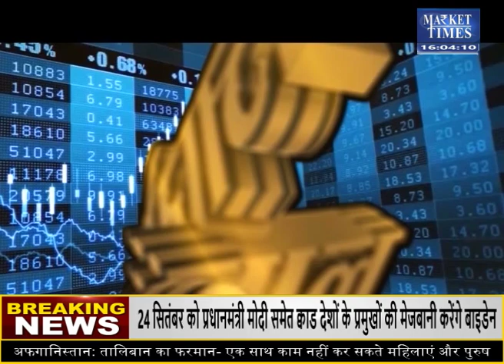ग्वार में दिख सकते है नए स्तर ! Market Times TV